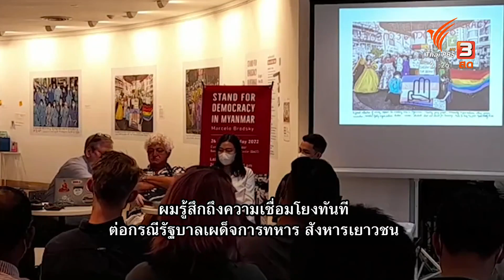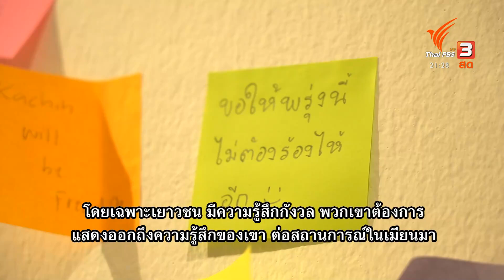สื่อผ่านศิลป์ เหตุการณ์รัฐประหารเมียนมา : ทันโลก กับ ที่นี่ Thai PBS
เหตุรัฐประหารในเมียนมา ที่เดินหน้ามาปีกว่า มีผู้เสียชีวิตมากกว่า 1,800 คน ถูกคุมขัง ไม่ต่ำกว่า 1 หมื่นคน เหตุการณ์นี้ ทำให้ศิลปินชาวอาร์เจนตินา นึกถึงประวัติศาสตร์ที่เคยเกิดขึ้นในอดีต ในประเทศของเขาเมือ 40-50 ปีที่แล้ว และนำเสนอเสนอ ผ่านงานศิลปะ ติดตามกับคุณชลัญธร โยธาสมุทร